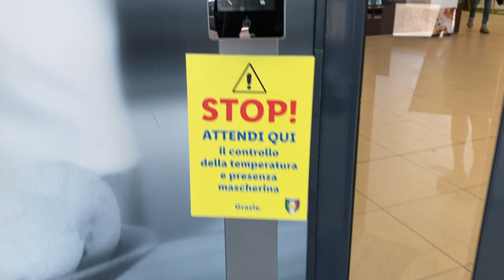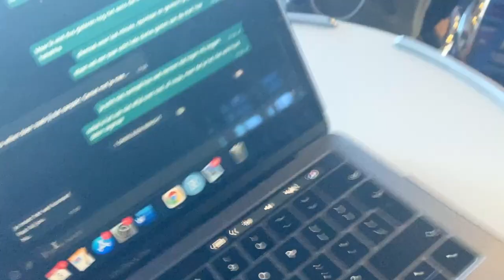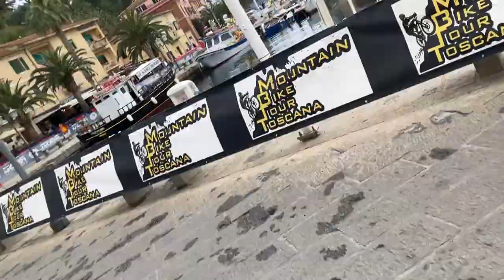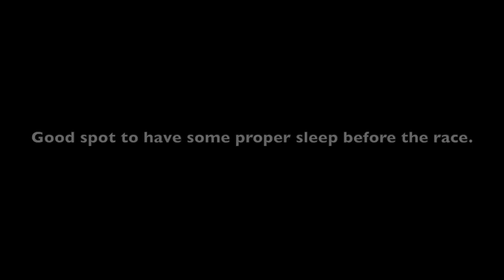RACING MOUNTAINBIKES ON ELBA ! (Such an awesome island).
It was a classic CROSSEMETGOSSE adventure.
Won a stage in the rally di Romagna on Wednesday, got asked about my weekend plans. Didn’t had any so they asked me if I wanted to do a race. I said yes and the next day I was on the Elba Island!